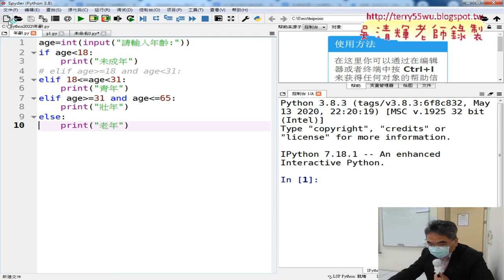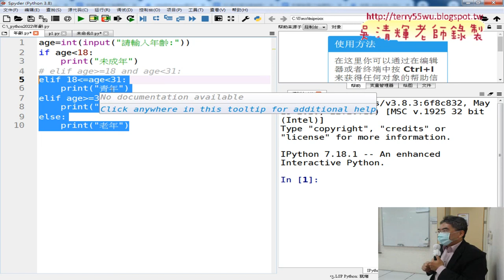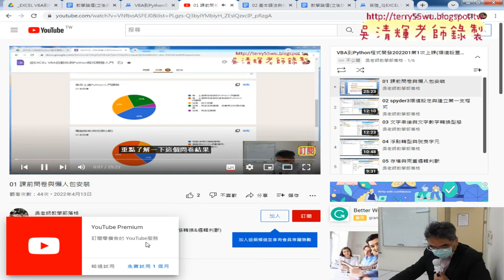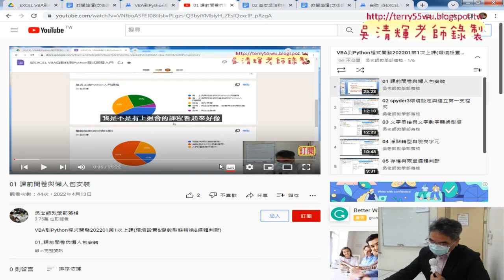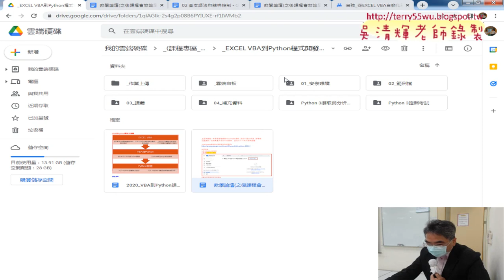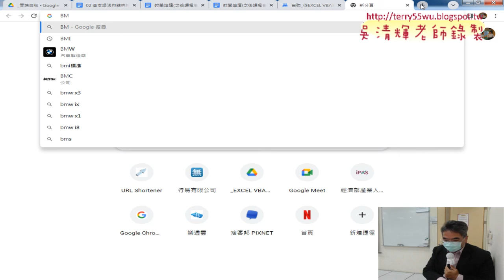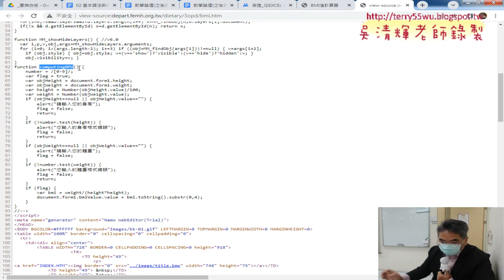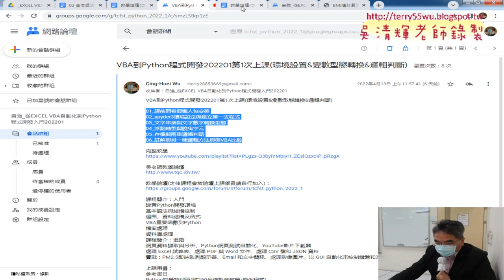01 重點回顧與計算BMI與評語